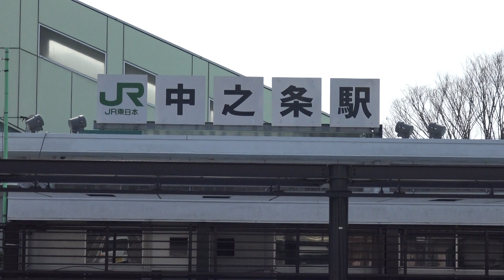吾妻線の中之条駅前の風景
吾妻線の中之条駅前の風景です。
吾妻線の沿線で拠点駅となっている中之条駅は、吾妻川沿いの市街地にあることに加えてバスによる四万温泉への玄関口にもなっており、特急草津の停車駅となっています。
駅前にはバスターミナルを擁したロータリーが併設されています。